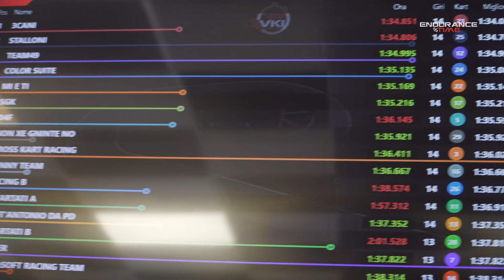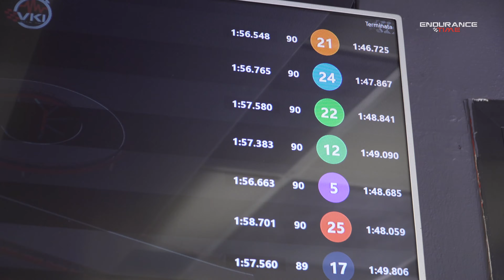INSIDE ENDURANCE 3H - Le immagini inedite della 3H VKI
In questo nuovo episodio di INSIDE VKI, le immagini inedite dell'EnduranceTimeVKI 3H No Stop del 20 Ottobre 2019.